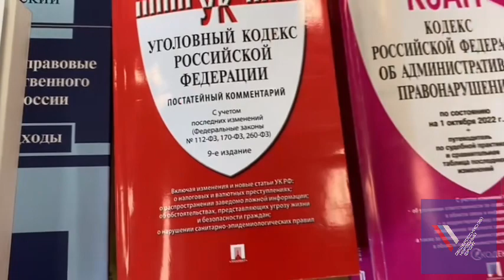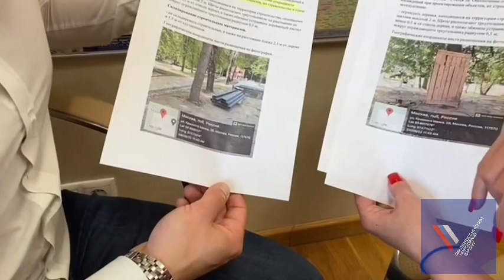Лекция по теме: экологическое право в рамках общественных инспекторов по охране окружающей среды.📚